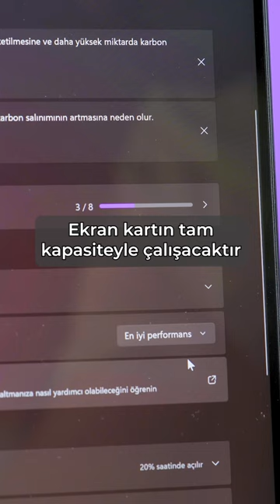BİLGİSAYARIN TAM PERFORMANSTA ÇALIŞMIYOR OLABİLİR